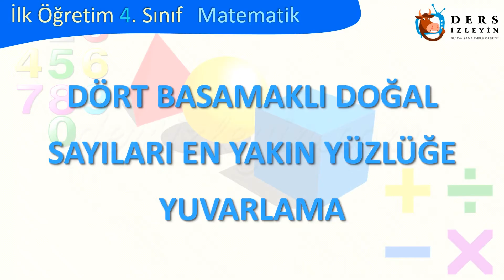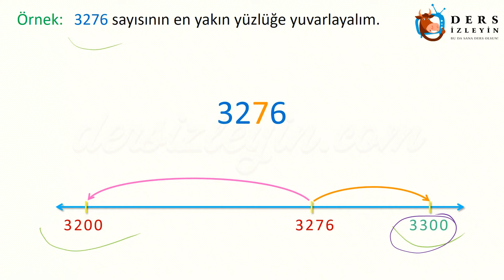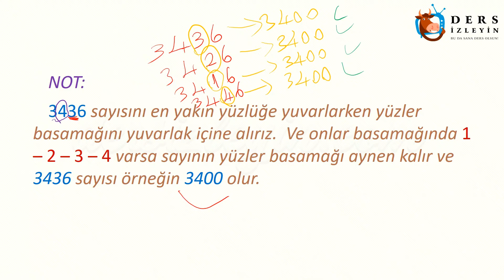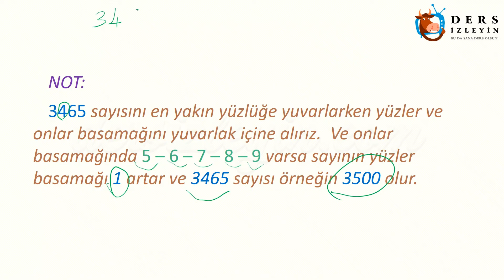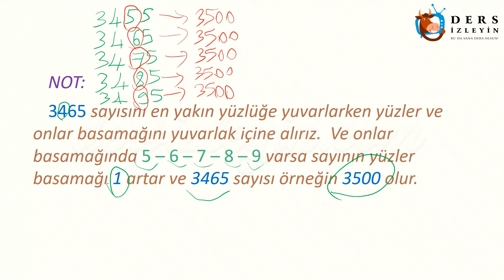DÖRT BASAMAKLI DOĞAL SAYILARI EN YAKIN YÜZLÜĞE YUVARLAMA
İlkokul 4.sınıflar için hazırlanan bu videomuz'da Dört Basamaklı Doğal Sayıları En Yakın Yüzlüğe Yuvarlama konusunu öğreneceksiniz.Videoyu izleyerek konuyu öğrenebilir ya da bilginizi pekiştirebilirsiniz.İyi seyirler ve iyi dersler.